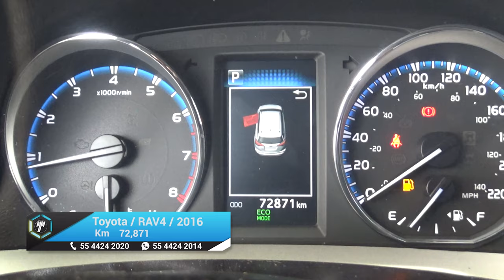Toyota / RAV4 / 2016 - 17890